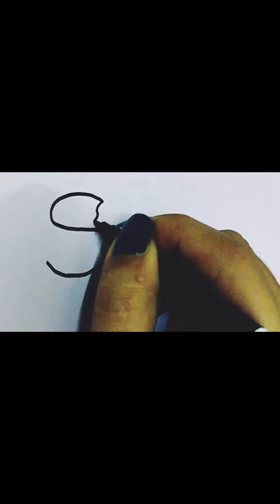how to draw easy duck drawing|| step by step